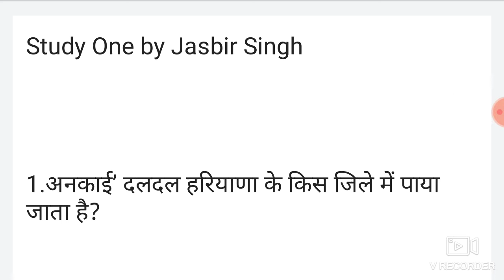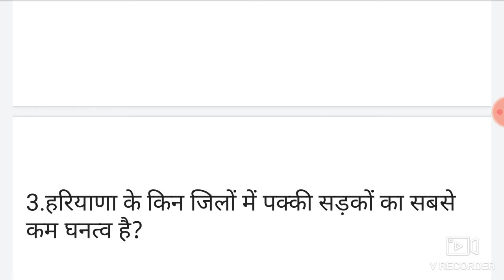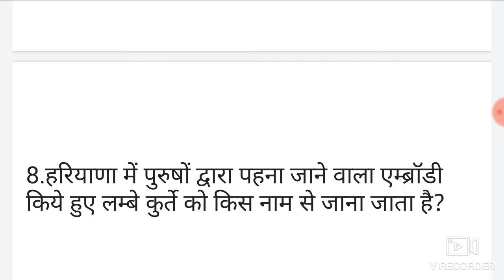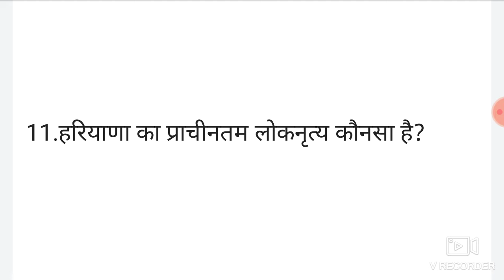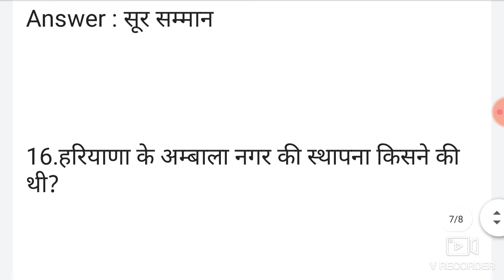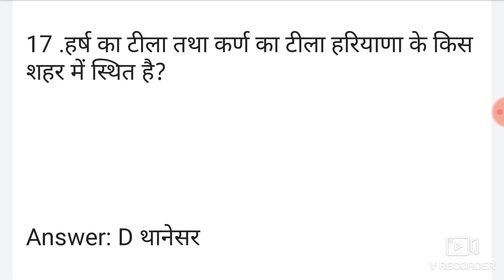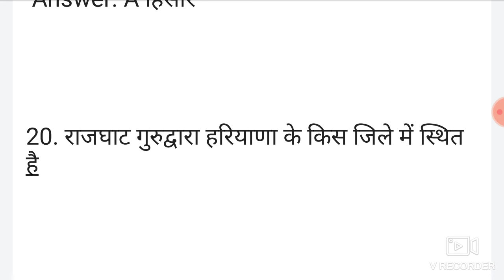हरियाणा पुलिस स्पेशल Gk ,Haryana SI, Constable exam Haryana gk Questions PART 1 2020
हरियाणा पुलिस स्पेशल Haryana SI, Constable exam Haryana gk Questions PART 1 2020
Hssc police exam gk Question 2020
Haryana gk latest Question
Haryana gk all exam 2020
HR gk Question Hssc exam 2020
Haryana Gk top 20 Question
Haryana gk Question series 2020
Haryana exam police, Patwari, Gram sachiv, clerk most important GK questions